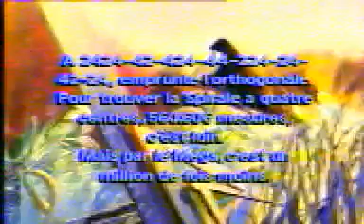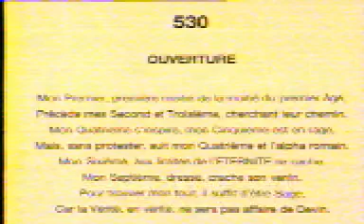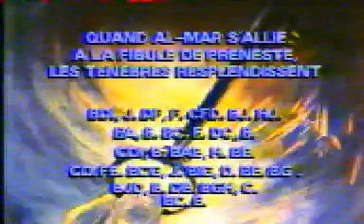reportage Chouette d'Or - interview Michel Becker 1996